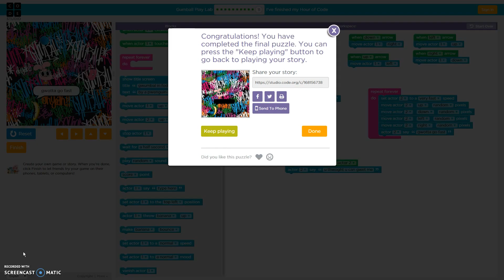Speed-Code:Gwumbal in fod fight!!1!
I decided to have fun with the Code Studio. You can play Gwumbal in fod fight Also if you try to criticize this game remember that it was PRATICALLY PERFECT IN ANY W...I meant, pratically terrible. Plus I'm new to coding.